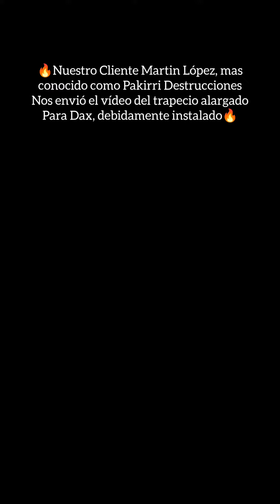Así quedó instalado el Trapecio Alargado para Dax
Gracias a @martinlopezvega9115 más conocido como Pakirri Destrucciones, quien realizó la compra del producto y ahora disfruta más que nunca de su hermosa Dax con su nuevo Trapecio Alargado.